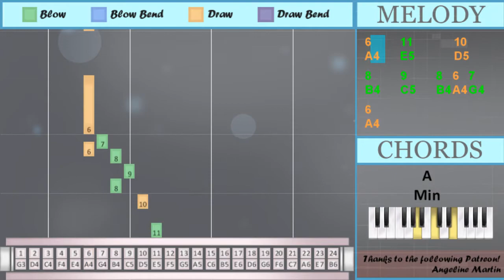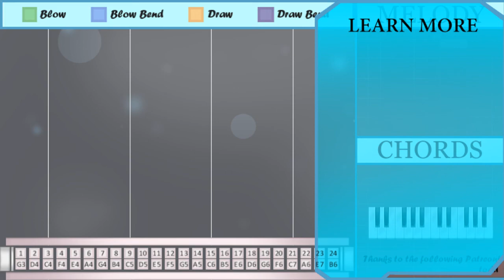How to play Yi Jian Mei 一剪梅 (Xue Hua Piao Piao) on Tremolo Harmonica 24 Holes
The easiest way to learn how to play Yi Jian Mei 一剪梅 (Xue Hua Piao Piao) by Yu Ching Fei 费玉清 on the tremolo harmonica 24 holes. It's a tremolo harmonica 24 holes tutorial for Yi Jian Mei 一剪梅 (Xue Hua Piao Piao) by Yu Ching Fei 费玉清.

EasyHarmonicaLesson teaches you to play the your favorite instrument, through easy and simple animation so that you too can learn how to play Yi Jian Mei 一剪梅 (Xue Hua Piao Piao) by Yu Ching Fei 费玉清 on the tremolo harmonica 24 holes easily. A tremolo harmonica 24 holes tutorial with visual animation graphic.

Numbered notation:
11 13 14
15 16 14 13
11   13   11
6 9
10
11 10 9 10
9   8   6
11 13
14
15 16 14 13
11 13 11
6 9
10
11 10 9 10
9 8 6
6
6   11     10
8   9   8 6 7
6
6
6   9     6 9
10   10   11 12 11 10
11
11 13
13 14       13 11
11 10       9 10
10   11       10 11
6
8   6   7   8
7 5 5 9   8
6
6
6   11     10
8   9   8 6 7
6
6
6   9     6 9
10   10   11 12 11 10
11
11 13
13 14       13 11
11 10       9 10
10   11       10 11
6
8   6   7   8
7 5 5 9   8
6
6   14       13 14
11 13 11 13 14
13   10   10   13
11 10 11
9 6 7 6
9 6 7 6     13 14
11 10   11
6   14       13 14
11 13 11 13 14
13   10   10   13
11 10 11
9 6 7 6
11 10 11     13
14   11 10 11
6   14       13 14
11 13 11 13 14
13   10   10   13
11 10 11
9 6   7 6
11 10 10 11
11
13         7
6
6
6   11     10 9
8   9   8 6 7
6
6
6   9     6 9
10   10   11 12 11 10
11
11 13
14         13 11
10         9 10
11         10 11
6
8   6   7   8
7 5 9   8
6
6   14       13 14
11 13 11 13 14
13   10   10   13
11 10 11
9 6 7 6
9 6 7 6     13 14
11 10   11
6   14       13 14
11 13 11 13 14
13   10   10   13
11 10 11
9 6 7 6
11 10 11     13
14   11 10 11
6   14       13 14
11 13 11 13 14
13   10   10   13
11 10 11
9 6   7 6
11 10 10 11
11
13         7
6
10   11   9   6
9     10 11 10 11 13
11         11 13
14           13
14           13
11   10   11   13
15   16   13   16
14

Lettered notation:
A4 C5
D5
E5 G5
A5
A4 C5
D5
A4
A4
A4
A4   C5     A4 C5
D5   D5   E5 F5 E5 D5
E5
E5 G5
A4
B4   A4   G4   B4
G4 E4 E4 C5   B4
A4
A4
A4
A4
E5
E5 G5
A4
A4
A4   A5       G5 A5
E5 G5 E5 G5 A5
C5 A4 G4 A4     G5 A5
E5
G5         G4
A4
A4
A4
A4
E5
E5 G5
A4
G4 E4 C5   B4
A4